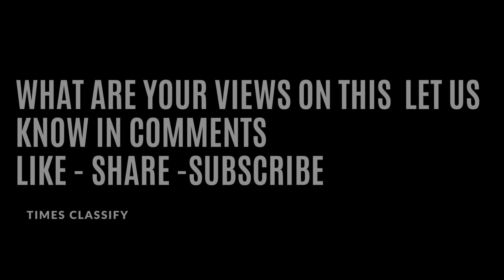Adolf Hitler's Gold Reversible Watch Sells For $1 1 Million At US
A watch believed to have belonged to Nazi leader Adolf Hitler has been sold for $1.1 million at an auction in the United States.